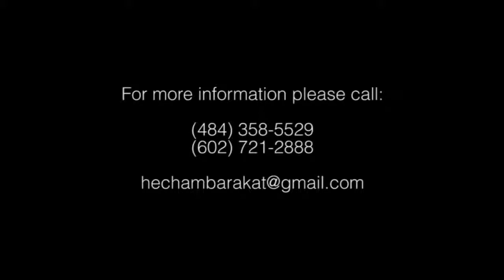Hisham Barakat 2014-Ahla Ra2sa Part 3-أحلا الرقصات